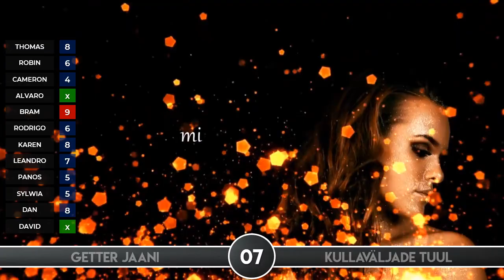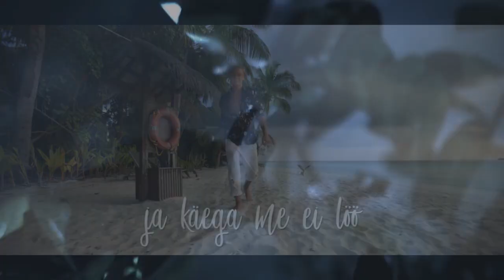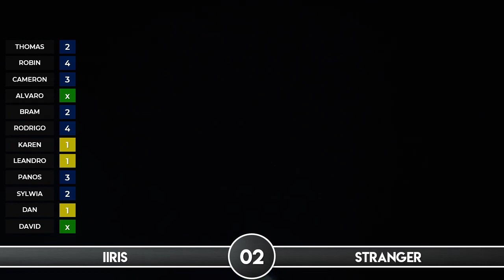Estonia 🇪🇪 in MSC • Our top 9 • Season 1